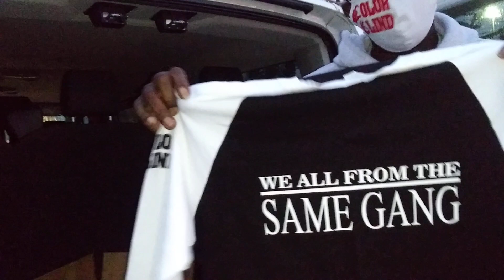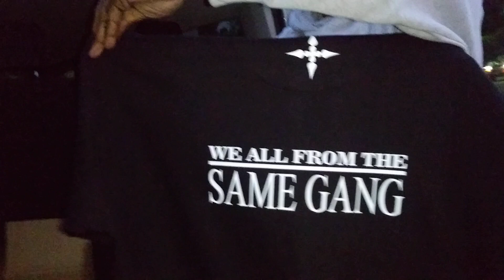Color Blind.. My brother saw my work and blessed me to bless others Crip and Blood.. Black and Brown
James Woods Colorblind clothing.. Inspired by the truce in 9Duece.. Support Black Businesss..

 @ColorBlind_ WoodsWay  on Instagram